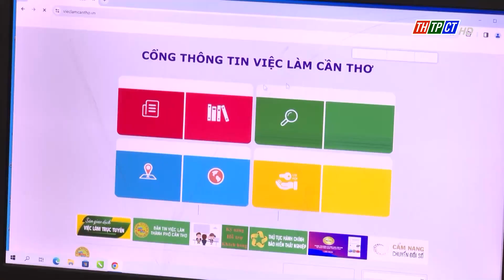Hơn 40.000 đoàn viên, thanh niên được giới thiệu việc làm | Cần Thơ TV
Hơn 40.120 đoàn viên, thanh niên được giới thiệu việc làm. Ðó là kết quả chương trình đồng hành với thanh niên khởi nghiệp, lập nghiệp được các cấp bộ Ðoàn TP Cần Thơ triển khai trong năm 2023.